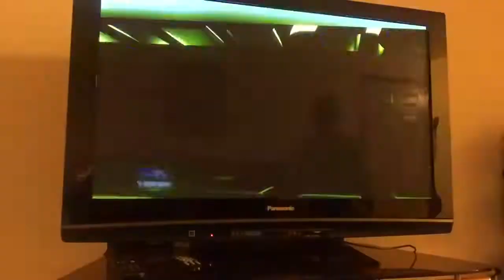WWE 2K17 Scooter St. William vs.Sir Robert Knight Tables Match Nws Championship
Scooter St.William defends his nws championship against Sir Robert Knight in a tables match.